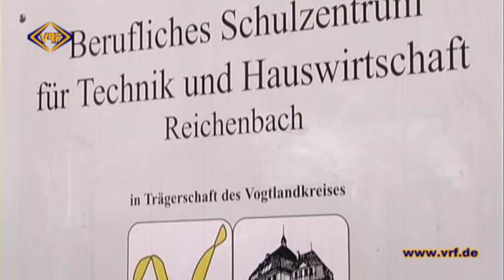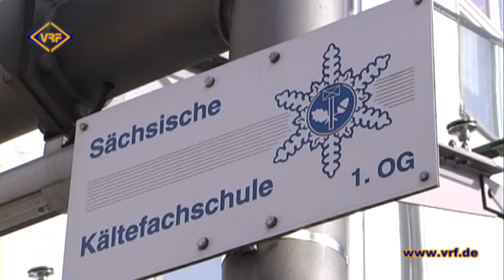10/14 BSZ Reichenbach geht neue Wege